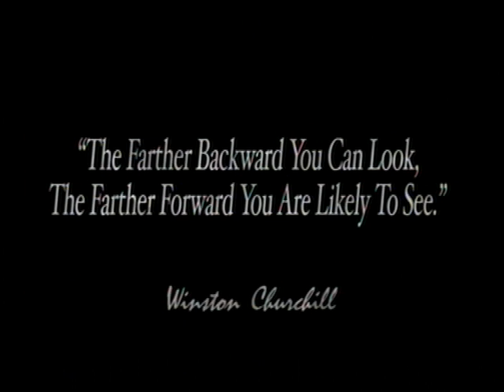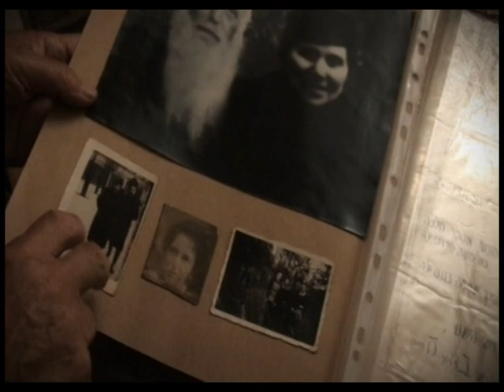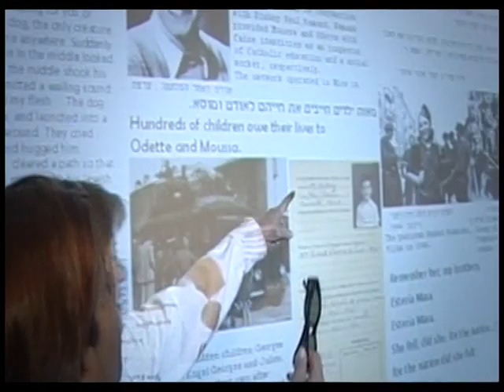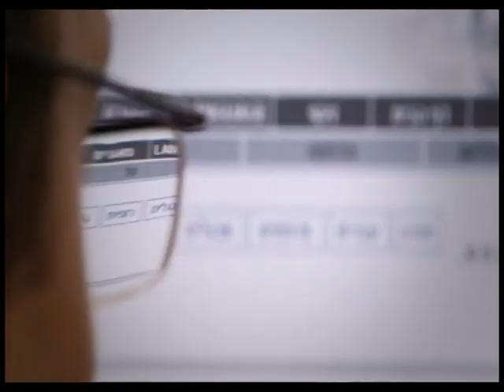Yad Vashem: Remembering the Past, Shaping the Future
Containing the world's largest repository of information on the Holocaust, Yad Vashem is a leader in Holocaust education, commemoration, research and documentation. Located in Jerusalem, Israel, Yad Vashem's 45 acre campus comprises museums, exhibitions, memorials, sculptures, gardens, and world class research and education centers. Millions each year access Yad Vashem's vast resources in order to study, teach and commemorate the Holocaust.